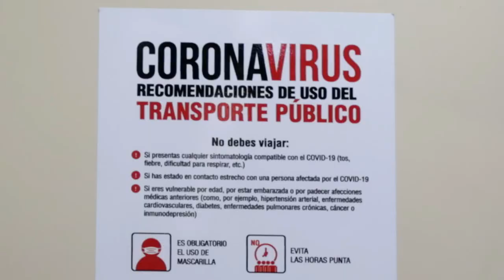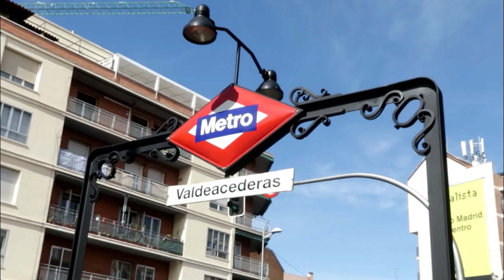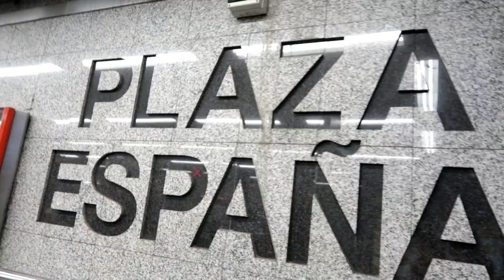24hours in the Street while LOCKDOWN (Madrid Spain) / OFW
Now in Gilay's VLOG:
How safe to commute and walked in madrid now under this 2nd wave lockdown.

Desclaimer: I live around the restricted area so I'm allowed to enter.